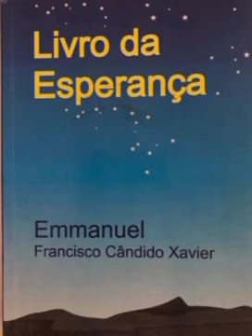Livro da Esperança 61 - com auxilio de Deus